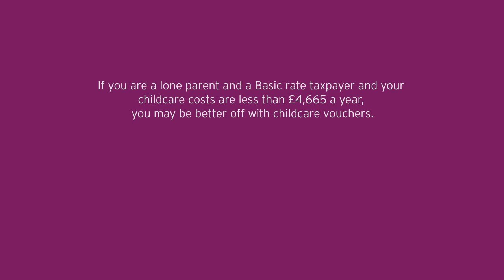Single parent relying heavily on childcare? What does Tax-Free Childcare mean for you?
Tax-Free Childcare is launching in early 2017, replacing childcare vouchers.

While some families will be better off with Tax-Free Childcare, many will make bigger savings by sticking with vouchers. But you only get the freedom to make this choice if you are already a member of a childcare voucher scheme.

today to find out which scheme will save you the most money.